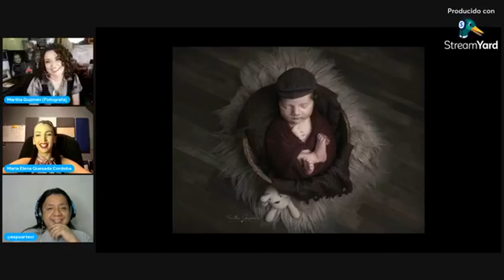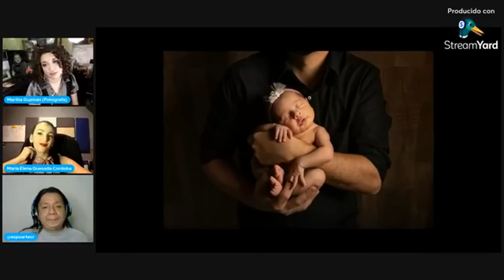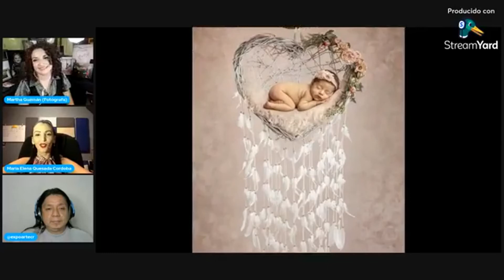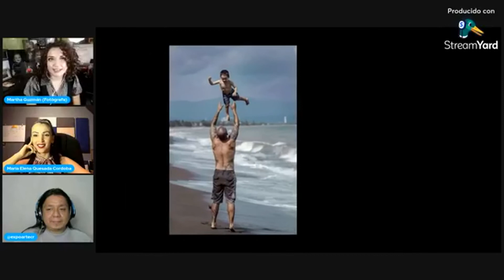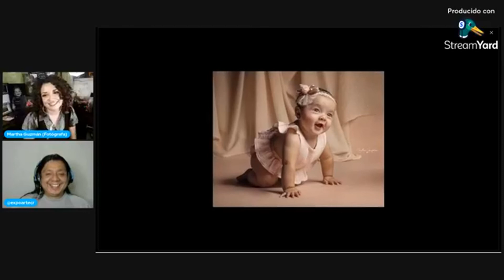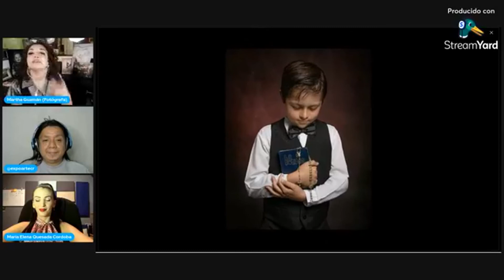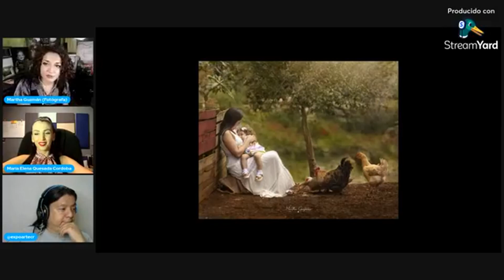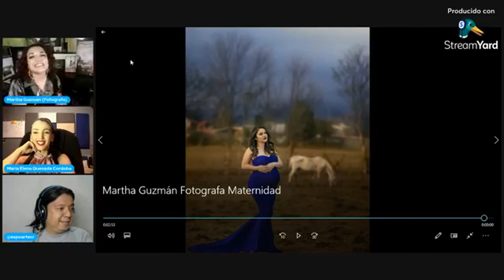Martha Guzmán Fotografa #8 entrevista fotógrafos expoartecr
Presentadora : Maria Elena Quesada Cordoba
Audiovisuales : @jonathanrojasphotography

Conoce mas de su historia, trabajos y proyectos bajo la conducion
Entrevista @expoartecr 20 Julio 2021